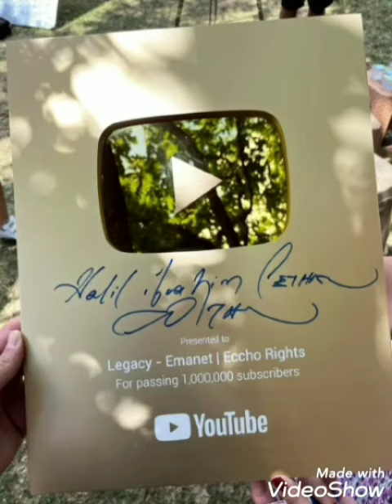Behind the scenes footage from Halil Ibrahim Ceyhan!